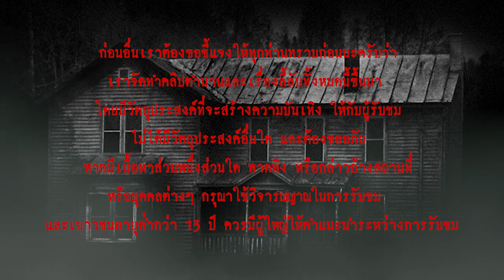บ้านเก่า l เรื่องเล่า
เรื่องสยองขวัญของบ้านหลังเก่า